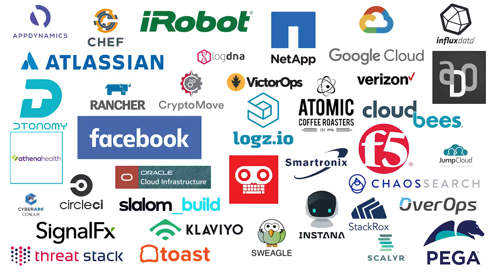DevOpsDays Boston 2019 - Lightning Talk by Jirawat Uttayaya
Five DevOps Books Five Minutes by Jirawat Uttayaya